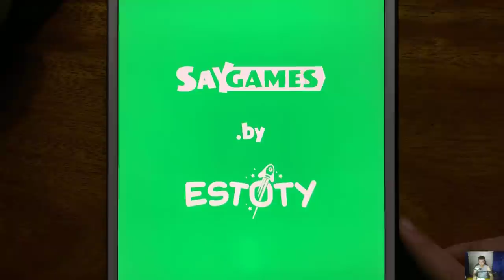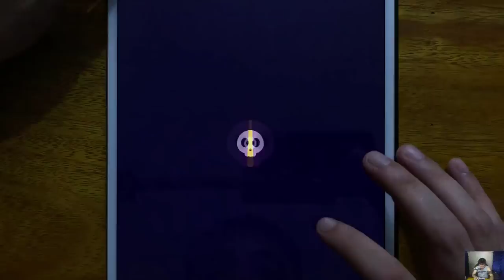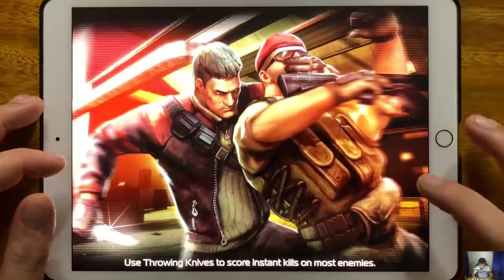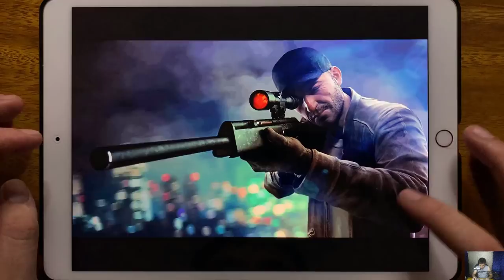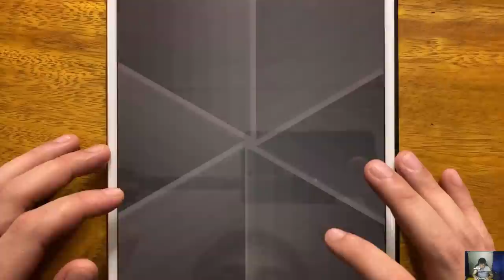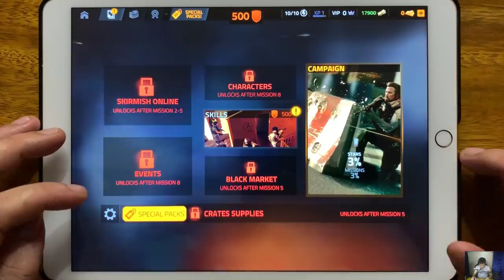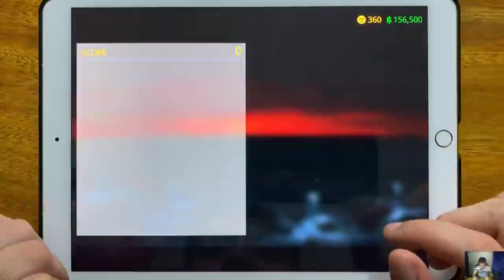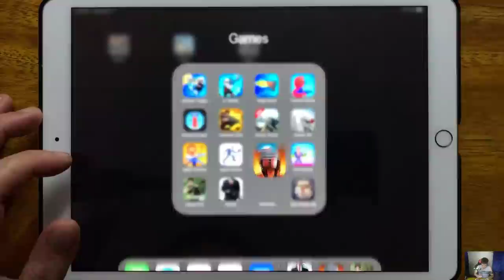Johnny Trigger, JT Sniper, Rage Road, Perfect Snipe, Pocket Sniper, Contract Kill 2, Sniper Honor